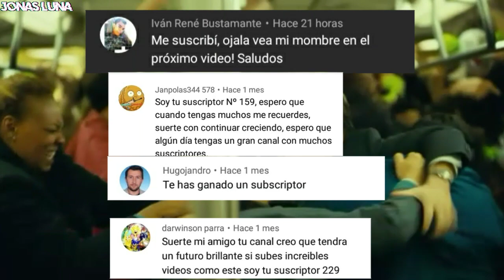JOKER GANA 2 Premios de los Globos de Oro y Discurso de Joaquín Phoenix (Golden Globes Awards)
JOKER GANA 2 PREMIOS DE LOS GLOBOS DE ORO

Hola damas y caballeros

La noche de ayer en los premios globo de oro hubo muchas sorpresas, tanto como para series y películas. Pero nos enfocaremos en hablar de joker.

JOKER tuvo 4 nominaciones a los globos de oro. Entre las cual estaban las siguientes:

Mejor película-drama
Mejor director
Mejor banda sonora
Mejor actor- drama

JOKER sólo se llevó 2 premios.

El primero a mejor banda sonora:

Por la compositora Hildur Guðnadóttir
Tengo que decirles una curiosidad de la compositora lo cual si que es muy destacable.

Hildur Gudnadottir, compuso la banda sonora para Joker con tan solo leer el guión, y no a contra pantalla cómo se suele hacer generalmente. Así que este premio se lo tiene bien merecido!

El segundo premio se lo llevó Joaquín Phoenix a mejor actor de película drama.

Al recibir el premio dio un discurso. A Continuación esto fue lo que dijo:

"A mis co-nominados, sabemos que no hay ninguna maldita competencia entre nosotros, esto es puro marketing. Ustedes me inspiran y no puedo creer las hermosas actuaciones que han hecho durante este año, y sé que la gente lo ha mencionado, pero realmente me siento honrado de compartir nominaciones con ustedes.

Contrario a lo que la gente piensa, no quiero destruir todo. Es muy bueno que ustedes suban y manden sus buenos deseos a Australia, pero necesitamos hacer más. Espero que hagamos cambios en nuestras vidas, debemos hacernos responsables de hacer cambios y sacrificios en nuestras vidas. No necesitamos viajar en jets privados cuando las distancias son cortas, trataré de hacer lo mejor y espero que ustedes también.

Gracias."

ya muchos sabíamos que a Phoenix no le gustan mucho las premiaciones, pero el actor en esta ocasion aprovecho para dar su mensaje.